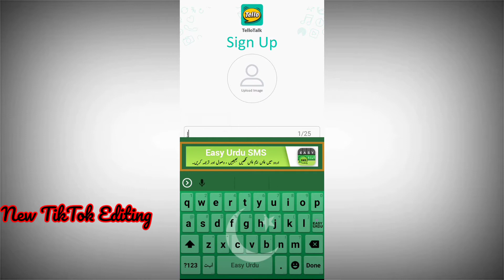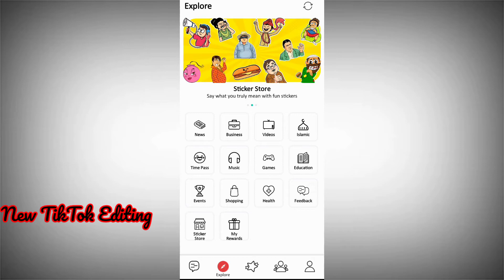How To Earn Money Online In Pakistan 2020